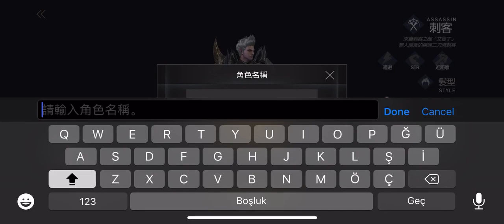KAISER (凱薩) MOBILE GAMEPLAY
KAISER (凱薩) MOBILE

"Kaiser"Jump out of the comfort of heaven, reborn as king!
With the current Level Korean 3D City War MMORPG!
South Korea's well-known producers perfectly built, free realistic open world view, wait for you to challenge!

Free and realistic open world view
Players in the vast world to fight, team, mission, PVP, siege, world BOSS, social friends, free exploration adventure!

Free matching, free skills matching . . .
Upgrade points, players are free to match points, skill variety, but also to obtain special strong skills to create the character you want!

50VS50, The Outpost of the Earth
In a guild-based war system, the winner can have the power of the war house, allowing the guild members to work together in a large-scale PK battle of 50vs50.

The trading mode is rich: auction house, free 1 to 1 transaction
Players by exploring synthesis, mission strange collected materials and equipment, can be auctioned through the exchange, and achieve freedom between players 1 to 1 trading, free!

Açıklama

"Sezar" kral olarak yeniden doğdu, konfor cenneti atladı!
Kore 3D şehir savaşı MMORPG mevcut seviyesi ile!
Tanınmış Koreli üreticiler, meydan okumayı bekleyen mükemmel bir şekilde özgür ve gerçekçi bir açık dünya görüşü yaratıyor!

"Oyun Tanıtımı"

※ Ücretsiz ve gerçekçi açık dünya görüşü ※
Oyuncular savaş, takım, görev, PVP, kuşatma savaşı, dünya patronu, dünyanın arkadaşları, engin dünyada ücretsiz keşif macerası!

※ ücretsiz maç puan, ücretsiz beceri maç ※
yükseltme puan, oyuncular maç puan ücretsiz, çeşitlendirilmiş beceri maç, ayrıca istediğiniz karakteri oluşturmak için özel güçlü becerileri elde edebilirsiniz!

※ 50VS50, bölge karakol savaşı ※ Loncaya

※ zengin ticaret modelleri: açık artırma, serbest ticaret ※
bire bir oyuncular sentez, malzeme ve ekipman toplamak için görev Daguai keşfetmek, oyuncular arasında değişim yoluyla açık artırma olabilir ve bire bir ticaret özgürlüğü elde etmek değil, Ölçülü!